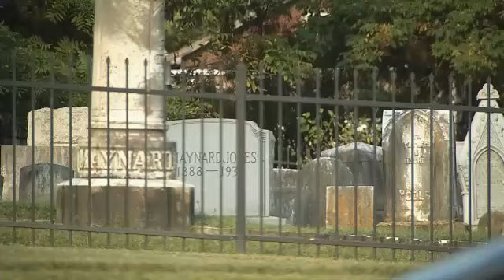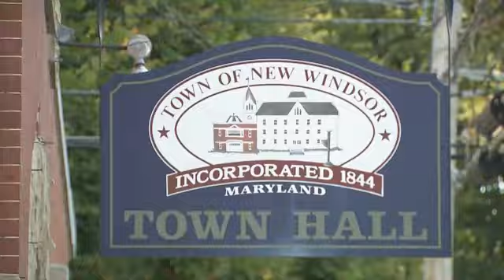Group Calls for Western MD Counties to Secede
A group is calling for five western Maryland counties to secede and form their own state.Scott Strzelczyk, leader of the Western Maryland Initiative, says people are fed up with the liberal majority and want an amicable divorce.The five counties -- Garrett, Allegany, Washington, Frederick and Carroll -- represent just 11 percent of Maryland's population, but the majority of their registered voters are Republicans in a heavily Democratic state.The U.S. Constitution allows regions to separate with approval from the state legislature and Congress. There are similar efforts around the country and there was one the Eastern Shore in the 1970s in a bid to keep tourism money. West Virginia is the last state to successfully break away from another -- 150 years ago. AP-WF-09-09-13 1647GMT